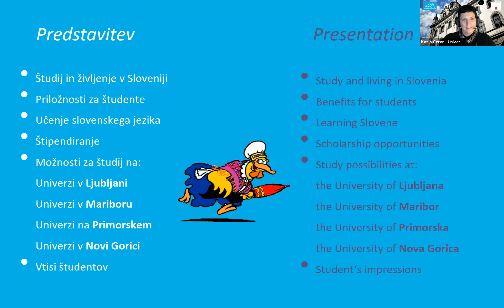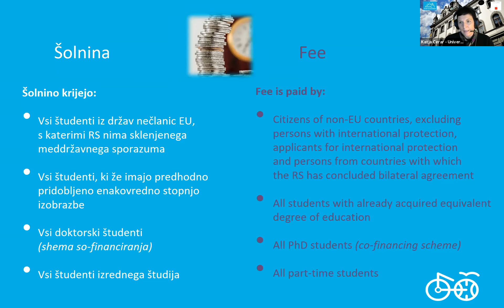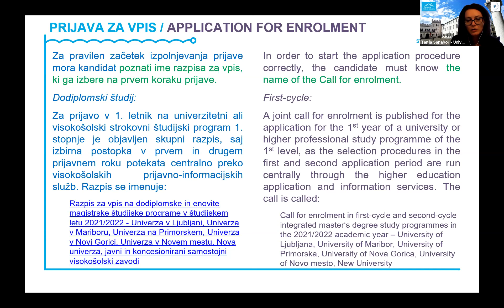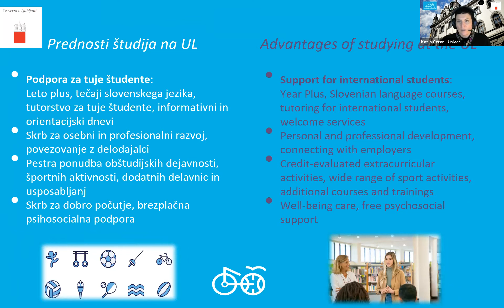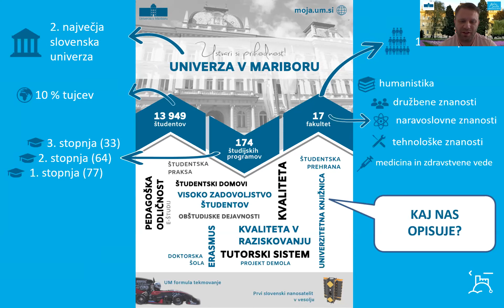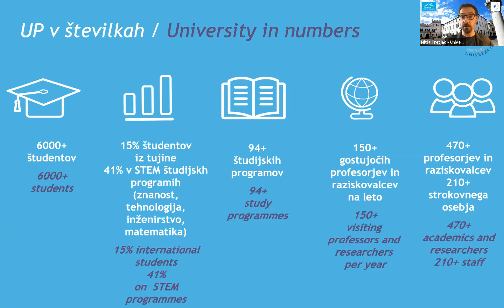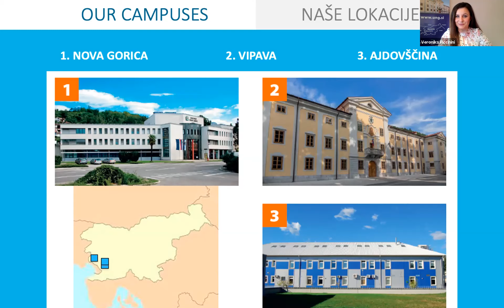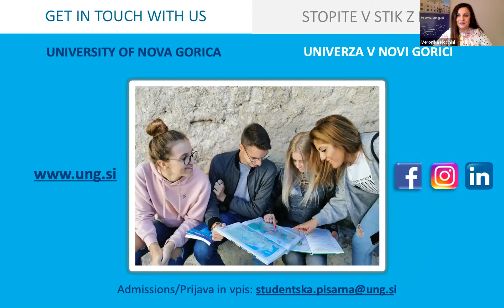Predstavitev Study in Slovenia za Slovence v zamejstvu in po svetu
Univerze in slovenske visokošolske institucije si prizadevajo privabljati tudi Slovence, ki živijo izved meja Slovenije. Dobrodošli, da jim prisluhnete in obenem iz prve roke izveste več o izkušnjah dveh zamejskih študentk, ki sta se predstavili z nami.